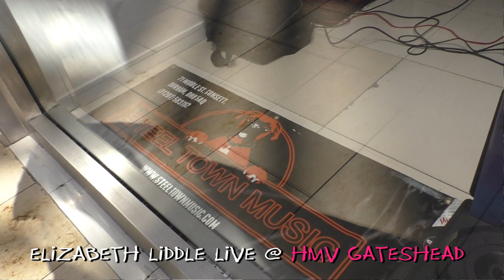Elizabeth Liddle Live @ HMV Gateshead Frontier Live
Second song from Elizabeth